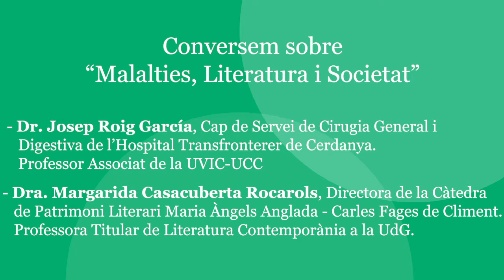Malalties, Literatura i Societat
El patrimoni cultural i natural s’ha vist afectat d’una manera molt directa per la crisi del covid-19 i ha sofert unes conseqüències que perviuran en el temps. Des del Campus Patrimoni de la Universitat de Girona hem cregut imprescindible reflexionar sobre aquesta qüestió, impulsant el cicle de converses “Patrimoni en temps de la covid-19” per generar espais de diàleg entre acadèmics i professionals de diversos àmbits del patrimoni.
Participen en aquest diàleg “Malalties, literatura i societat” la dra. Mita Casacuberta, directora de la Càtedra de Patrimoni Literari Maria Àngels Anglada-Carles Fages de Climent, i el dr. Josep Roig García, Cap de Cap de Servei de Cirurgia General i Digestiva de l'Hospital Transfronterer de Cerdanya i autor de la tesi doctoral "La tuberculosi en la literatura”. Al llarg de la conversa, es plantegen qüestions com els paral·lelismes entre l’actual crisi covid-19 i la pandèmia històrica de la grip espanyola, les conseqüències sobre la societat actual i passada i com la literatura ha reflectit de manera diversa les malalties i epidèmies al llarg del darrer segle.